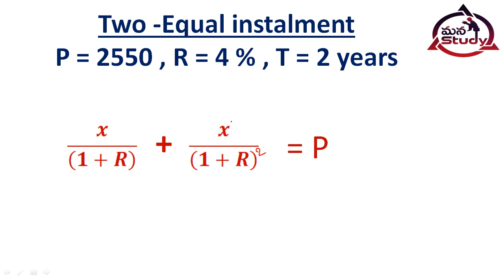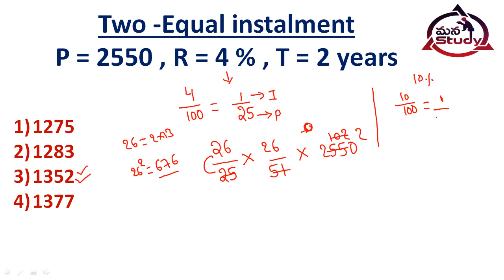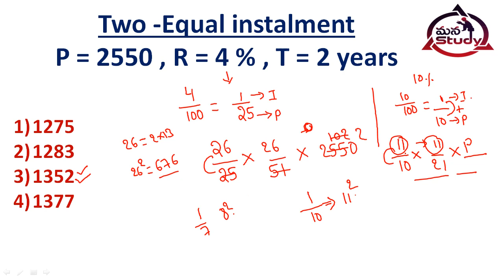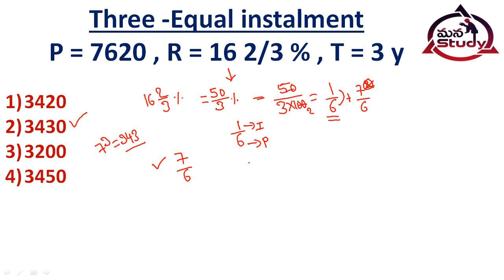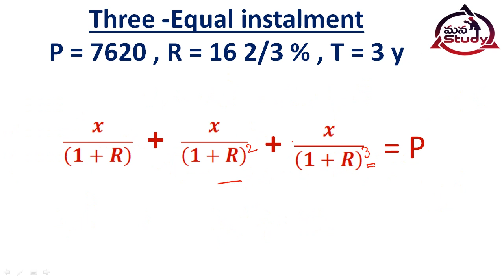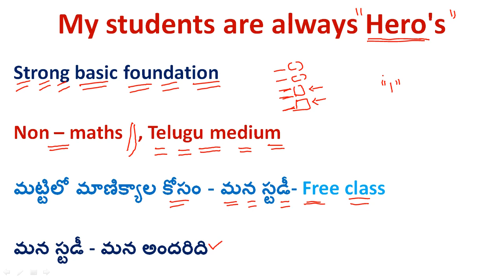equalinstallment compound_interes t#compoundinterestshorttricks compoundinteresttricks jobs